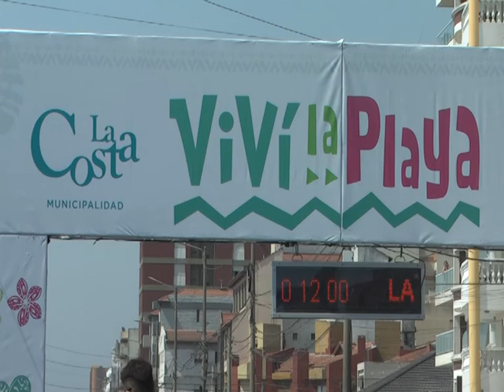LARGO EL CIRCUITO DE MARATONES LA COSTA CORRE